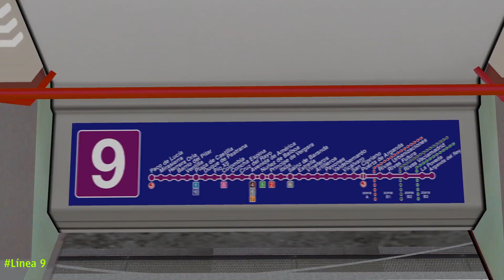Open Rails | Metro Madrid S6000 Herrera oria - Puerta de Arganda | Pantografo virtual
Hoy circularemos por la linea 9 del metro de madrid, con una S6000